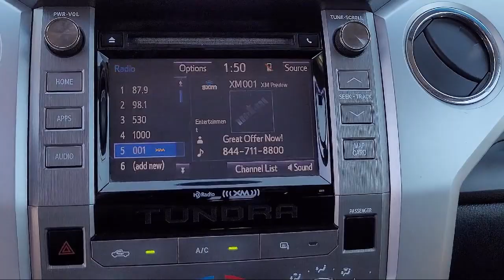2014 Toyota Tundra SR5 Sacramento Roseville Elk Grove Folsom Stockton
2014 Toyota Tundra SR5 Stock Number: P95100AZ Vin:5TFUY5F12EX362028.

Future Ford
650 Automall Drive